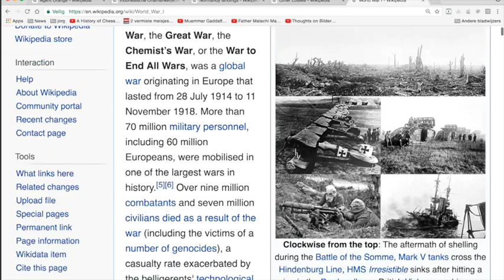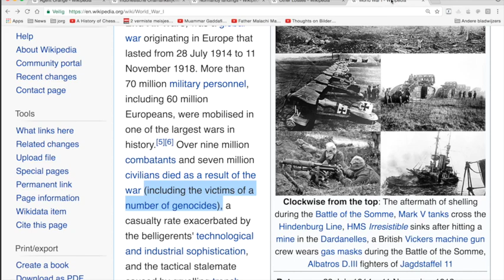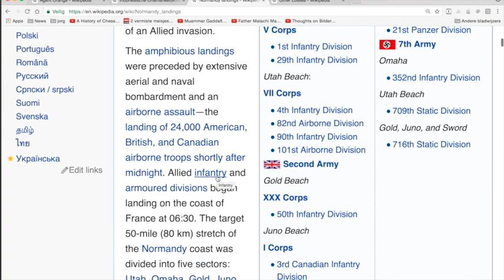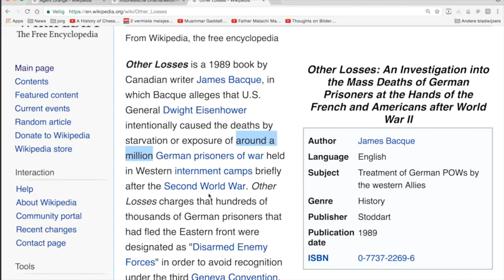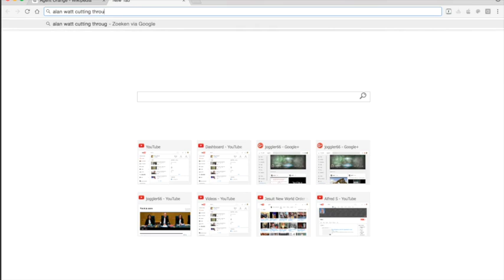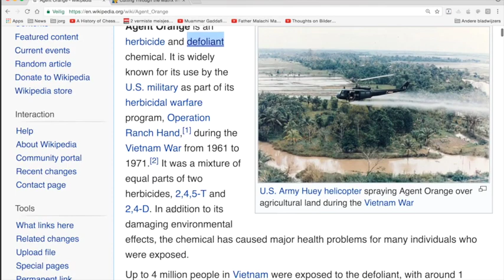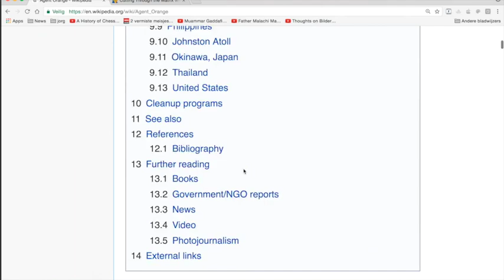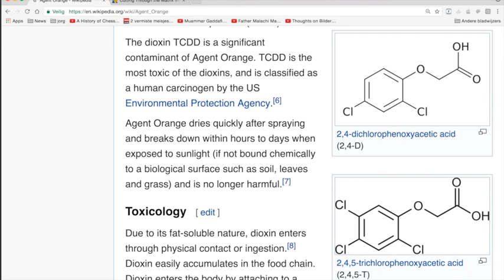Nieuws221 Oorlog Tegen Mannen